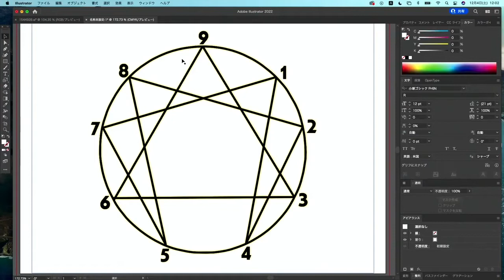エニアグラム タイプ1の特徴とウィング【タイプ1前編】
「エニアグラム〜あなたを知る9つのタイプ〜【基礎編】」をもとに、タイプ1がどんな方なのかを考察しました。